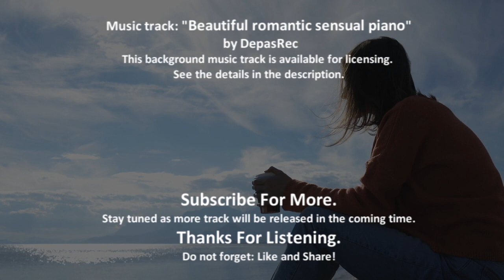Beautiful romantic sensual piano / Instrumental music / Royalty-free music - by DepasRec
Description music track:
Sensual background of piano and strings with an atmosphere fine and romantic mood. Combined with romantic, peaceful, calm videos, commercial projects, etc.

FAQ:
A: Sure! You need to just purchase the license, download the track and you are ready to use it!
Q: Can't I just give you credit in my videos, instead of buying a license?
A: No, the license is needed if you want to use this track in your project legally.
Q: What is Royalty-free Music?
A: "Royalty-free" means that you don`t have to pay any author royalties once you have purchased the license. One-time payment is enough, so you can use the track in your project forever without any additional payments. That`s why this type of license is so popular these days.
Q: Will I have a problem with Copyright?
A: No, you will not have problems with copyright.
Q: Doesn't royalty-free music mean I can use it for free?
A: Royalty-free' music is not the same as 'free music'.
Q: How to credit you in my video?
A: You can indicate so: Music by DepasRec